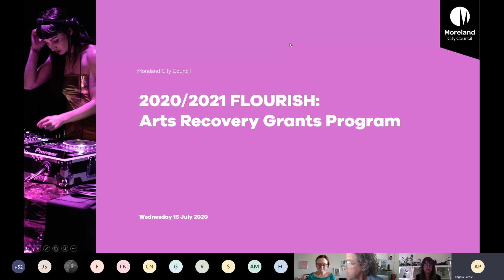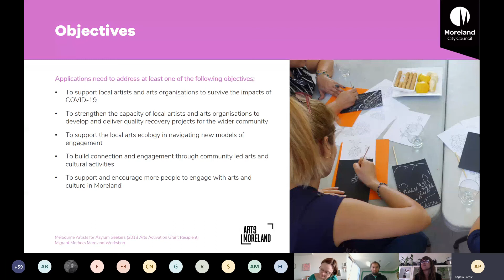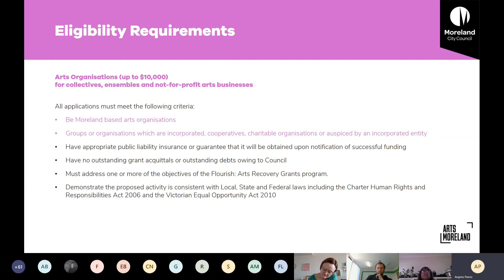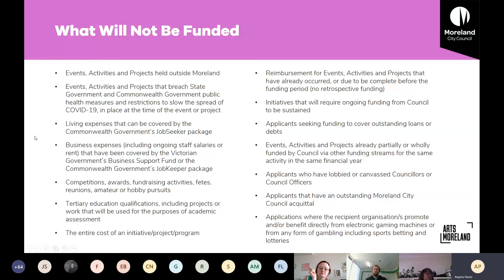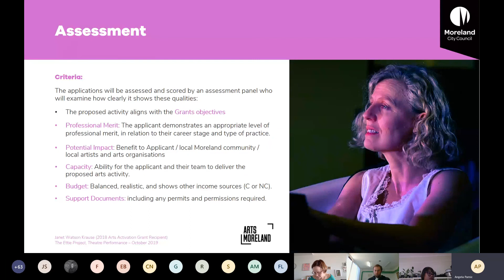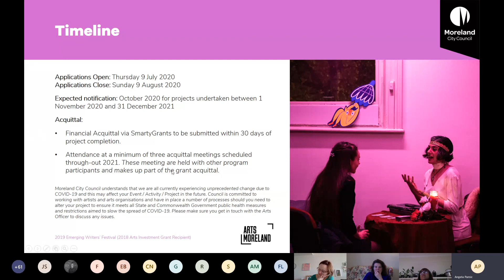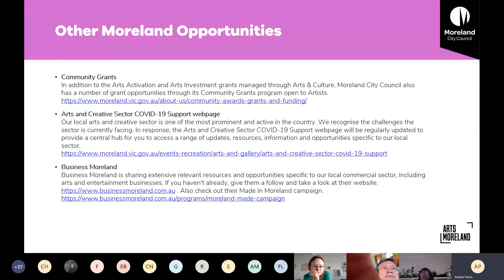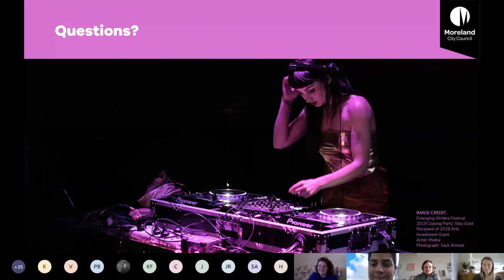Moreland City Council’s FLOURISH: Arts Recovery Grant Program – Information Session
In recognition of the significant challenges the Arts and Cultural sector is currently facing, Moreland City Council has established the Flourish: Arts Recovery Grants as a once-off grant program to help the local arts and culture sector in Moreland flourish during this crisis. Grants of up to $10,000 are available to individual Artists and Arts organisations.

RECORDED: Wednesday 15 July 2020